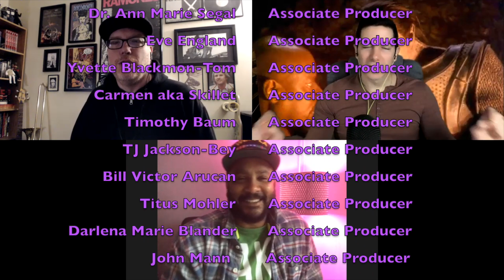A Potted Plant by Any Other Name | Discovery's 4.7, "...But to Connect" | T7R2 #54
Cirroc Lofton (Jake Sisko in Star Trek Deep Space Nine) and Ryan T. Husk review Discovery's season 4, episode 7, "...But to Connect."

Special guest: Associate Producer, TJ Jackson-Bey!

We continue The 7th Rule journey without our friend, our brother, Aron Eisenberg. He is still with us in spirit, in stories, in laughter, and in memories, and the show must go on.

Associate Producers:
Commander Homer Frizzell
Yvette Blackmon
Eve England
Carmen Shamwell
TJ Jackson-Bey
Dr. Ann Marie Segal
Timothy Baum
Bill Victor Arucan
Titus Mohler
Darlena Blander
John Mann
Joe Balsarotti